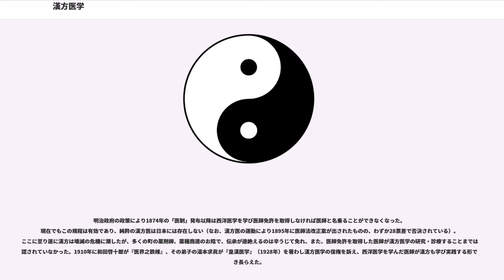漢方医学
漢方医学（かんぽういがく）または漢方は、狭義では漢方薬を投与する医学体系を指す。また漢方は、漢方薬そのものを意味する場合もある。広義では、中国医学を基に日本で発展した伝統医学を指し、鍼、灸、指圧なども含む。現在日本の東洋医学業界では、古典医学書に基づく薬物療法を漢方医学、経穴などを鍼や灸で刺激する物理療法を鍼灸医学、両者をまとめて東洋医学と呼んでいる。

5・6世紀に中国から日本に中国医学が伝来したといわれる。漢方医学は、明に留学した僧医などによって、金・元の医学が導入されてから徐々に独自性を持つようになり（後世派）、16世紀室町時代以降に発展し、活発な貿易が行われた安土桃山時代に一般に普及した。（これは、日本では生薬の多くは輸入する必要があり、海上ルートの確立が欠かせなかったためである）陰陽五行説の影響の大きい後世派に対し、江戸時代にはこれを批判して実証主義的な古方派が台頭し、のちに2派を統合した折衷派が生まれた。現在の漢方医学にも3派の名残がみられ、特に古方派の影響が大きいといわれる。

漢方医学では、伝統的診断法によって、使用する生薬の選別と調合を行う。このように処方された生薬方を漢方薬と称す。漢方薬の一部は1976年（昭和51年）から保険薬として収載されており、現在では漢方薬を使った治療が広く行われている。しかし日本には、中国や韓国のような伝統医の国家資格は存在せず、1883年（明治16年）以降、医師国家試験の課目にも漢方医学は含まれなかった。そのため漢方医学の体系的な知識を持つ医師は少なく、漢方薬が西洋医学的発想で使われるなどの問題も散見される。

明治政府により日本の医療に西洋近代医学が採用され、漢方医学は著しく衰退した。日本の医学教育では、漢方医学を始めとする伝統医学の教育は100年以上ほとんど行われなかったが、2001年に、医学部の教育内容ガイドラインの到達目標に「和漢薬を概説できる」が加えられたことで、全国の大学で漢方医学の講義が徐々に行われるようになってきている。

16世紀以降、西洋医学が日本に導入されて南蛮医学、紅毛医学と呼ばれたが、江戸中期には西洋医学をオランダ人がほぼ独占するようになり、蘭方または洋方と称された。これに対して、中国医学系の従来の医学を漢方と呼ぶようになった。幕末から国学と漢学を尊皇的に皇漢学といい、明治14年ころから和漢学と称されたが、それに伴い漢方も皇漢医学、和漢医学と呼ばれた。日清戦争以降、西洋と対になる東洋という用語が定着したと考えられており、昭和25年に日本東洋医学会が設立されて、東洋医学という呼び方も一般的になった。現在日本の東洋医学業界では、漢方医学（古典医学書に基づく薬物療法）と鍼灸医学（経穴などを鍼や灸で刺激する物理療法）を合わせて東洋医学と呼んでいる。

漢方医学は、「気血水」「虚実」などの理論や、「葛根湯」などの方剤（複数の生薬の組み合わせ）を中国医学と共有し、テキストとして中国の古典医学書が用いられる。しかし両者には多くの違いがあり、特徴としては具体的・実用主義的な点が挙げられる。

現在の漢方の主流である古方派では、中国医学の根本理論である陰陽五行論を観念的であると批判し排除したため、漢方には病因病理の理論がなく、証（症とも。症状に似た概念）に応じて『傷寒論』など古典に記載された処方を出すのが主流である。証を立てるための診断法としては、脈診を重視し腹診がすたれた中医学とは対照的に、腹診を重んじ脈診はあまり活用されない。また、使われる生薬の種類は中国より少なく、一日分の薬用量は中国に比べて約3分の1である。（これに対して、韓医学（朝鮮半島）で使われる生薬量は中程度である。）

漢方医学の処方は、『傷寒雑病論』（現在では、『傷寒論』（しょうかんろん）及び『金匱要略』（きんきようりゃく）と呼ばれる2つのテキストとして残る）を基本とした古い時代のものに、日本独自のマイナーチェンジを加えたものである。「温病」（うんびょう）など、明から清にかけて中国で確立した理論はほとんど漢方医学には受け継がれていない。

気血水説は古医方を唱えた吉益東洞の考えを、長男の吉益南涯が敷衍した理論であると日本では言われているが、『黄帝内経』に同じような記述も見られる節もあり、表現が違うだけで東洞が考えたというのは甚だ疑わしいとする声もある。

気血水理論では、

の3つの流れをバランスよく滞りない状態にするのが治療目標になる。

陰陽五行論も中国医学の理論...